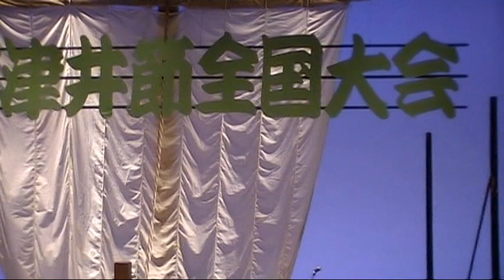第３３回下津井節全国大会（2018.3.29） .舟歌調 下津井節 優勝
舟歌調　下津井節　優勝　何と９３歳　下津　直